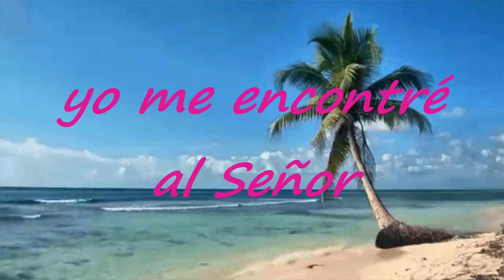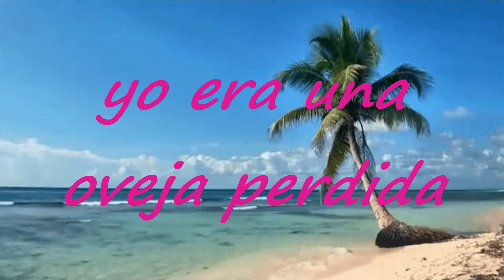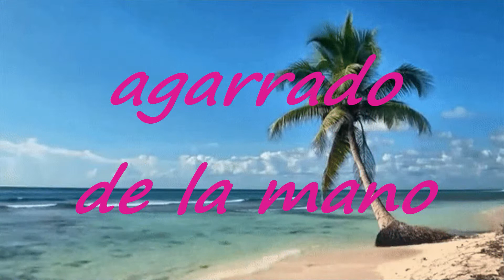Dios Me Lleva Pista